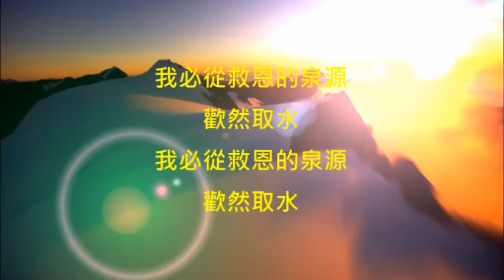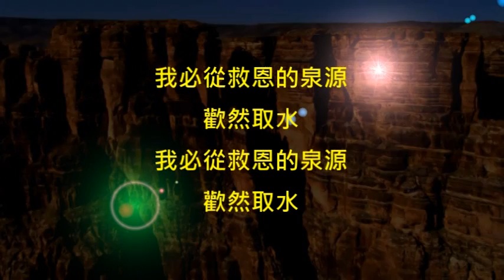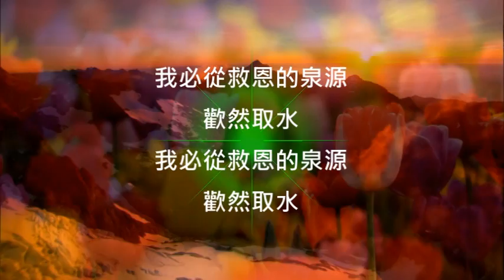神是我的拯救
詞:賽12:2-3
曲:潘春英
敬拜主領:帶念慈  敬拜團:基督教台北真道教會
專輯:華人敬拜讚美(一)